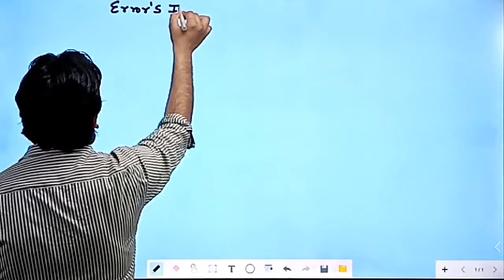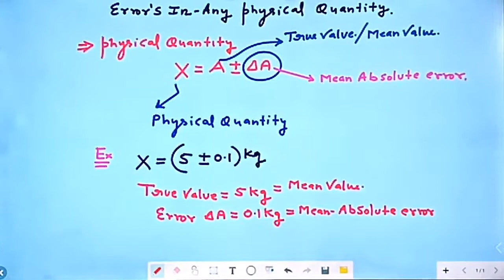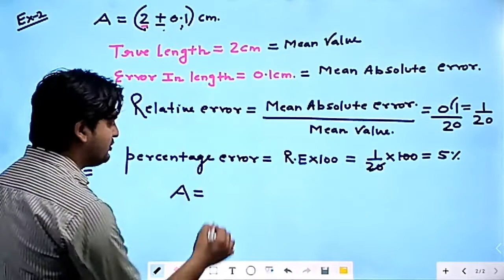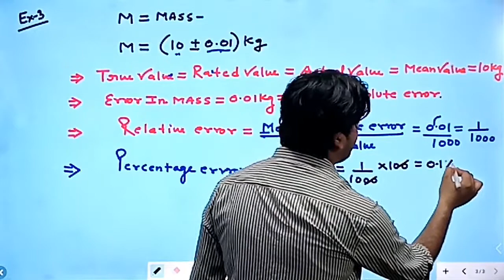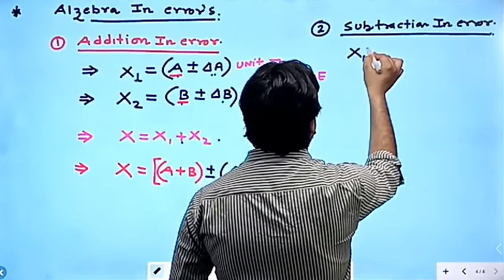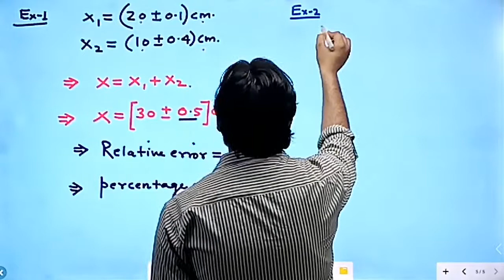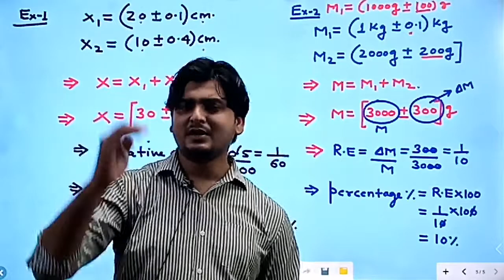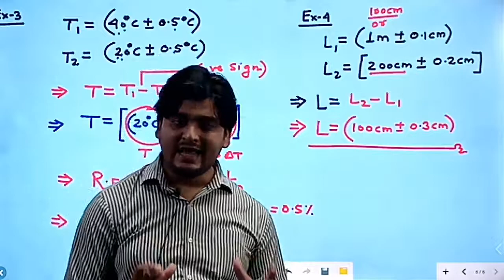LECTURE NO 5, (CLASS 11TH PHYSICS)